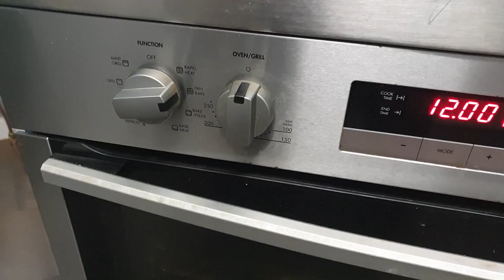Lemon Crumbed Fish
G'day everyone Shane Here, and today I"m bringing you another fish recipie

With Easter here, i thought i would share my Lemon crumbed fish

Ingredients
1 1/2 cups panko bread crumbs
1 cup plain/all purpose flour
1/2 tbls celery salt
black pepper to taste
2 eggs
2 tbls milk
1/4 cup parsley
zest of half a lemon
4 white fish fillets